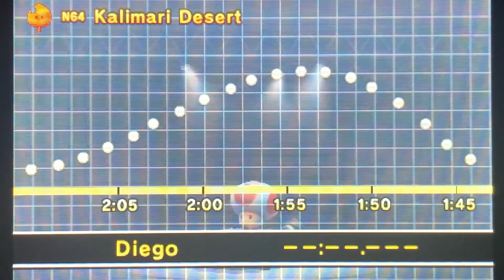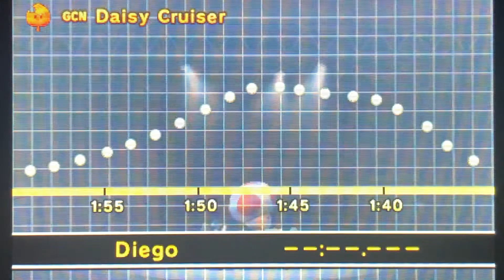Mario Kart 7 - Time Trials - Gameplay Walkthrough - Leaf Cup (Nintendo 3DS)